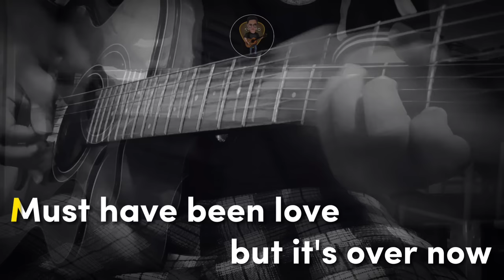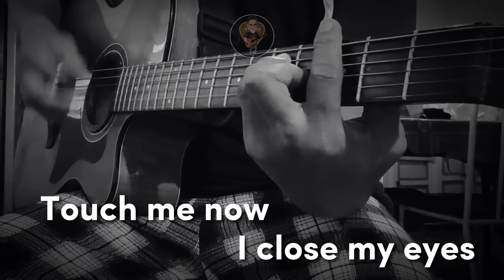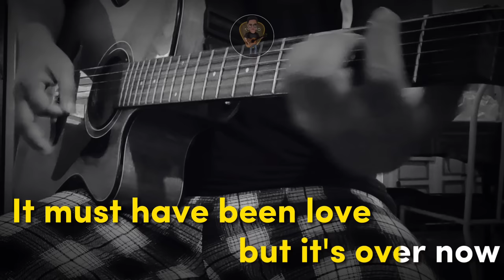It Must have been Love - Acoustic Karaoke (Roxette)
Karaoke No. 13
It Must have been Love by Roxette

      ... Spread Love...